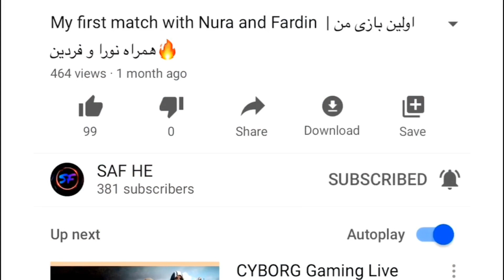خطر ناک ترین سلاح برای جنگ نزدیک😎